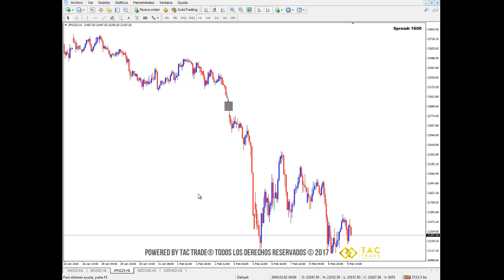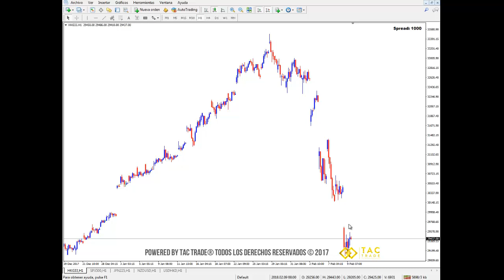Qué son los Gaps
En este video encontrarás una explicación a qué son los Gaps, cómo evitarlos y cómo nos pueden beneficiar o perjudicar.